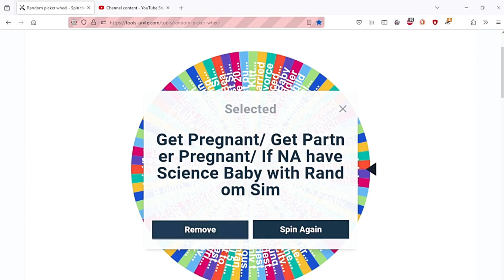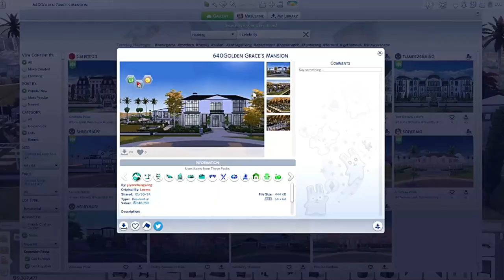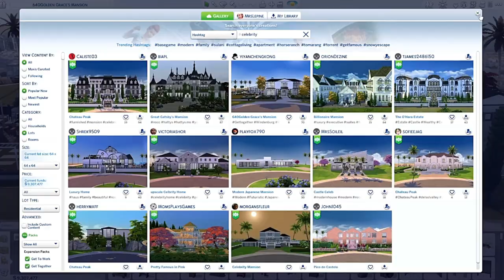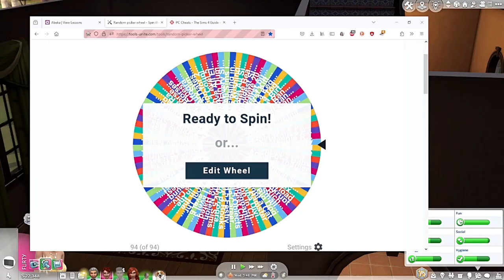I Use a Wheel to Change the Caliente Family's Life FOREVER!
Hello Everyone! I am back with a huge life altering Insanity Wheel, starring the Caliente Family! We start out strong with a pregnancy, a marriage and end on a shocking spin! I appreciate any and all interaction from you guys it's been a big help to my channels growth!